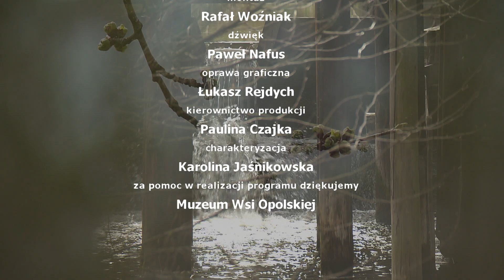„Wielki Tydzień z TVP3 Opole” - Zwyczaje na Śląsku. Zobacz program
W programie Wielki Tydzień z TVP3 Opole gościmy w Muzeum Wsi Opolskiej, gdzie rozmawiamy o tradycjach wielkanocnych. Bogdan Jasiński, etnograf opowiada Małgorzacie Lis - Skupińskiej o wyjątkowych zwyczajach w naszym regionie i tylko tu kultywowanych.